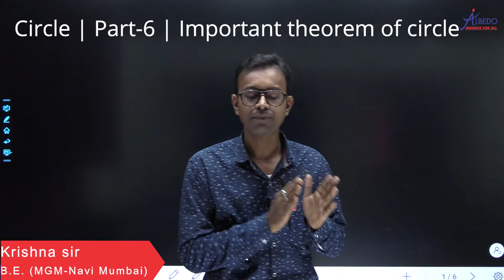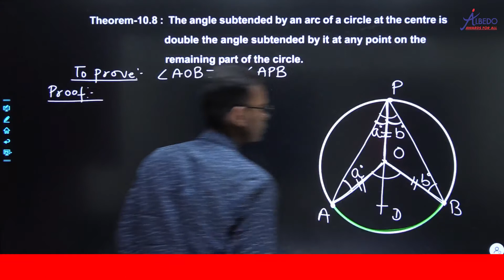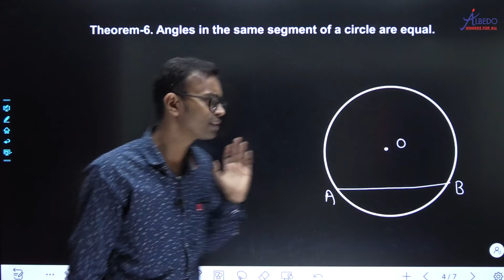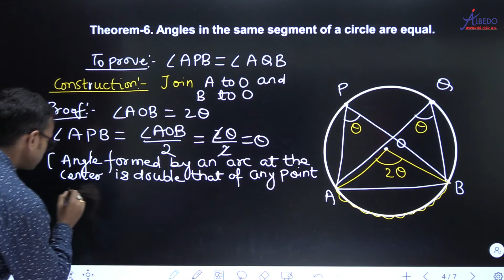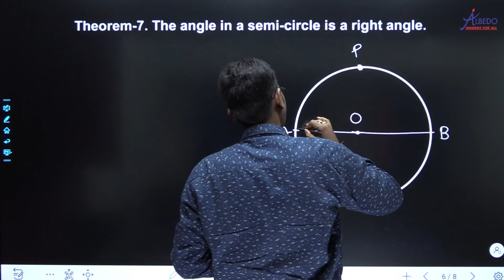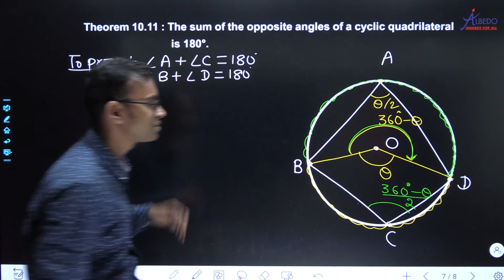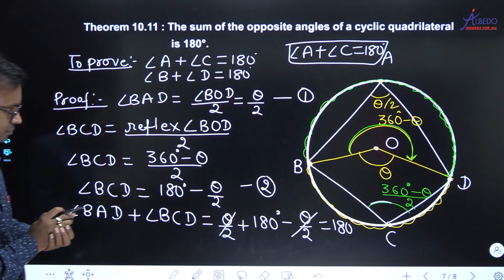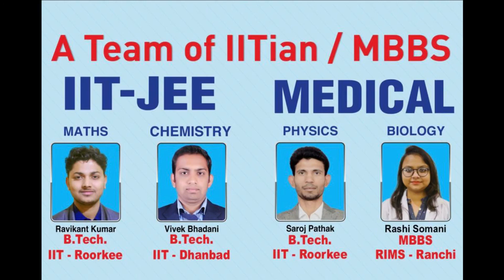Circle | Part-6 | Important theorem of circle | Class-9 | Maths | NTSE | OLYMPIAD | IIT-JEE / NEET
5. Facebook